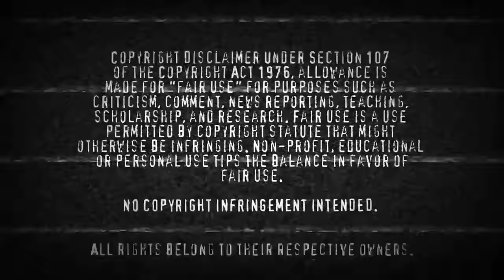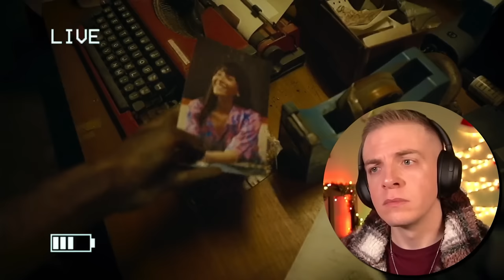V/H/S/94 (2021) | Reaction | First Time Watching!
Another sterling example of why people need to STAY OUT OF THE SEWERS.

It's time to whip out the old VHS player and press play on more trauma, fear & GORE because this week we are watching V/H/S/94!